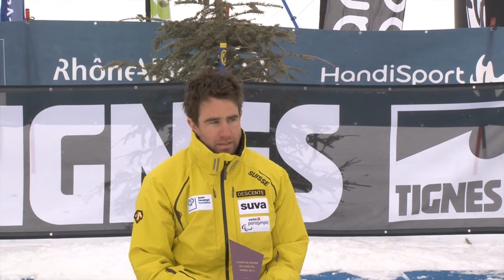Switzerland's Christoph Kunz wins men's giant slalom sitting World Cup race in Tignes, France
Wednesday's downhill winner Christoph Kunz (1:53.39) of Switzerland
improved his chances of topping the giant slalom World Cup rankings at
the end of the season by beating current world number one Tyler Walker
(1:55.09) of the USA into second. The gap between the two is now just
14 points. Austria's Roman Rabl (1:57.22) was third. Races continue in
Tignes on Friday (30 January) with the super-combined, before skiers
head to St. Moritz, Switzerland, from 3-6 February for the next World
Cup. The IPC Alpine Skiing World Cup Finals will be held in Tarvisio,
Italy, from 24-27 February and will be the last opportunity for skiers
to compete ahead of Sochi 2014 where alpine skiing competitions begin
on 8 March.